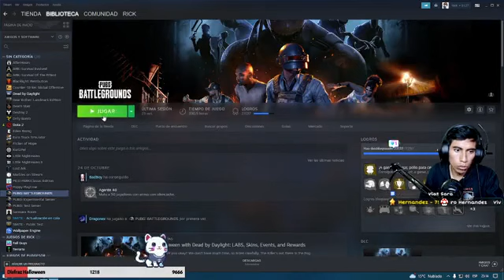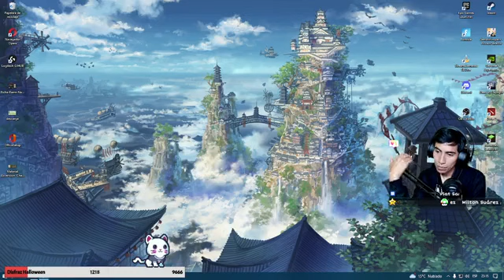quieres jugar en